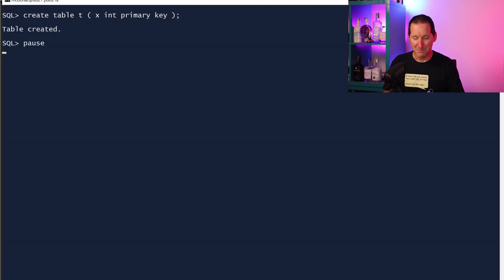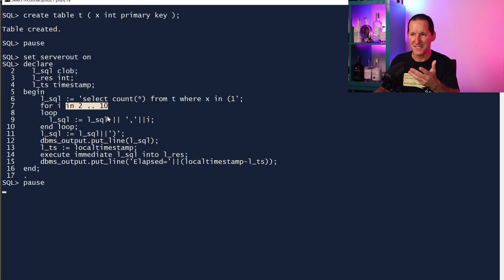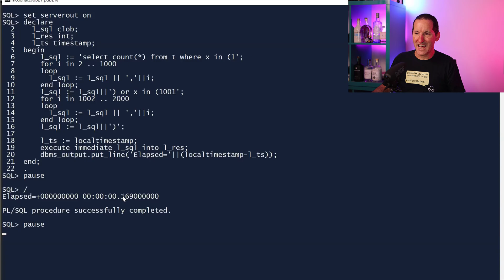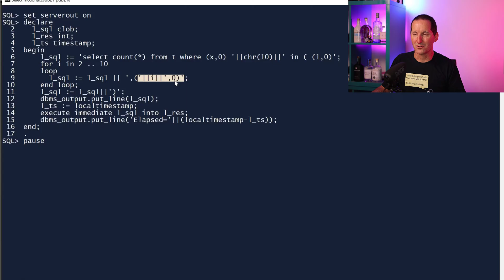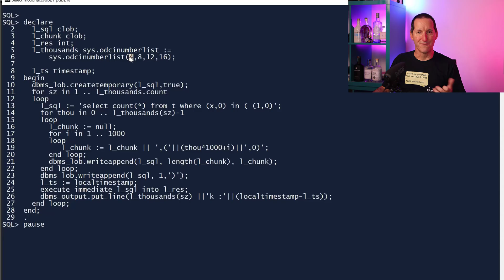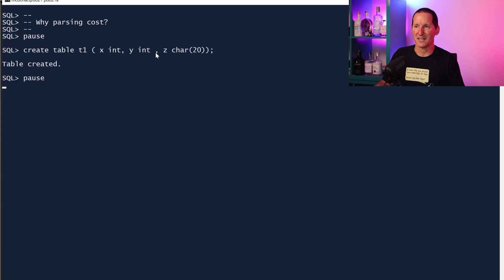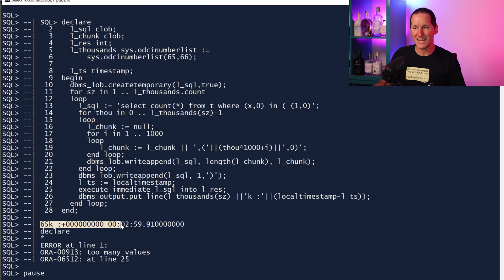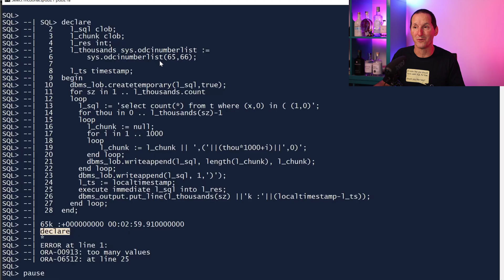Blasting past the 1000-item limit for IN-LIST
There are some quirky ways of going past the limit of 1000 elements in a SQL IN-LIST. But that doesn't mean you should be doing it.